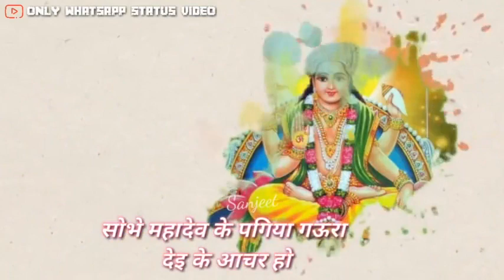Chandan Ray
Nice look 👌👍👍👍👍